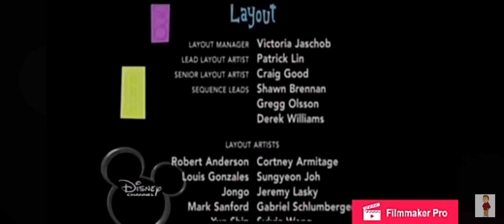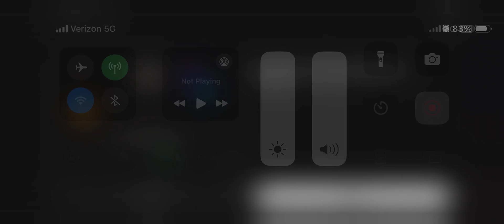Monsters inc end credits fast